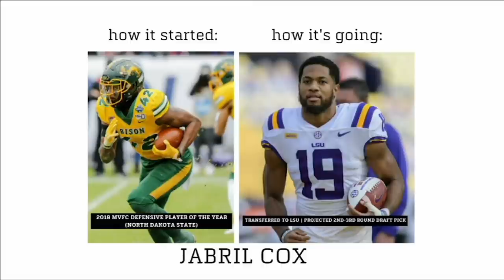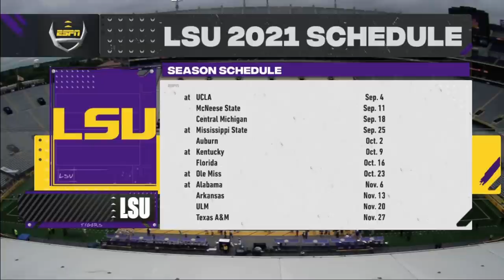LSU Football Full Spring Game 2021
ESPN decided not to fix the quality of the announcers microphones for the entire game. It was so very annoying. I'm sorry but there isn't anything I could do for that problem. At least we got some LSU Football. GEAUX TIGERS!

Welcome to the FenistaFamily and the FENISTANATION.  We hope you enjoy the videos.  Thank you for checking us out!!!

Video Quality is uploaded in FHD 1080p.  If it does not automatically play in FHD please change the video quality.

My Main Camera:  Canon EOS M50
My Microphone:  Rode Videomic Go (with Deadcat Go)
My Tripod:  Manfrotto PIXI Mini
My Camera Lenses:  15-45mm Kit Lens, 11-22mm Wide Angle Lens
My Secondary Camera: Samsung Galaxy Note 9
My Third Camera (sometimes):  Samsung Galaxy Note 5
Handheld Gimble (for Note 9): DJI Osmo Mobile 2

My Editing Software: Divinci Resolve 16